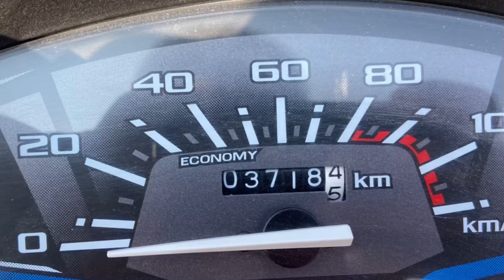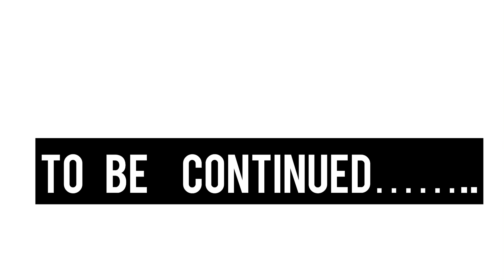CITY MILEAGE TEST | ACTIVA 6G MILEAGE TEST | 2022 ACTIVA 6G MILEAGE TEST